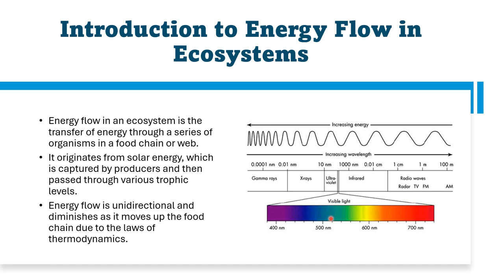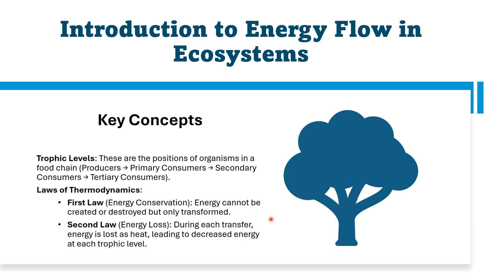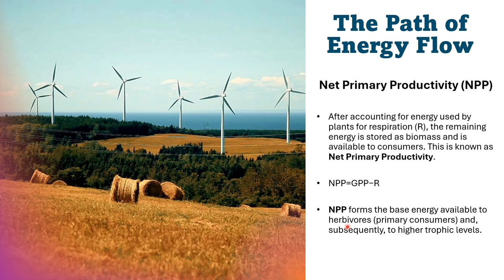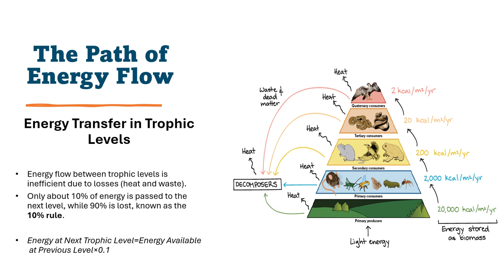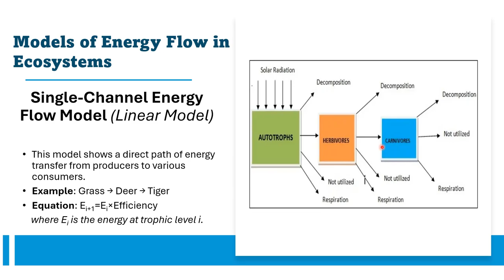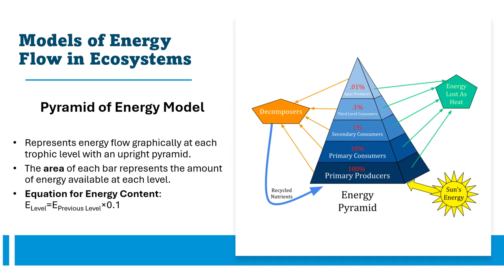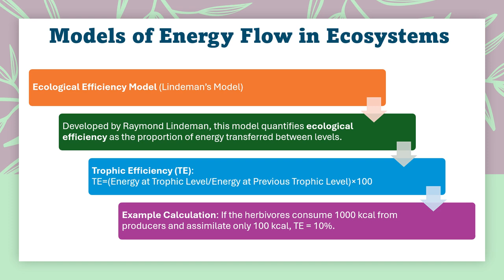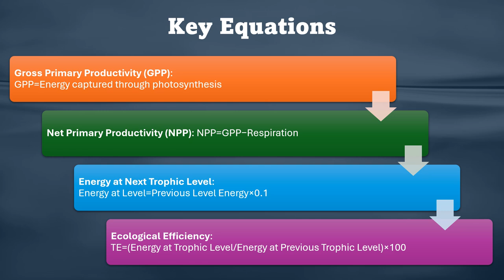Energy Flow in Ecosystem | Functions of Ecosystem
This video is about the Energy Flow in Ecosystem